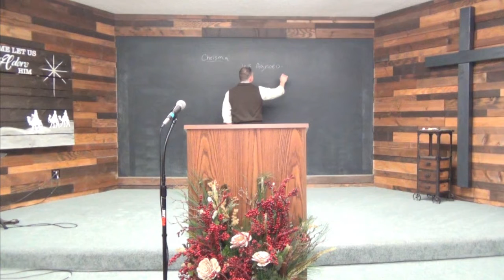Molded By God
Jeremiah 18:1-12 The Potter's House